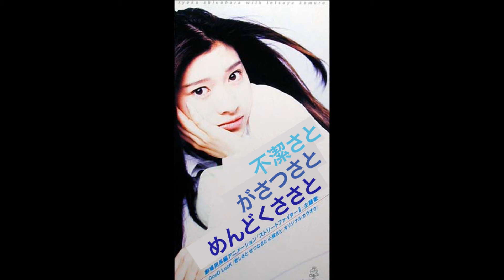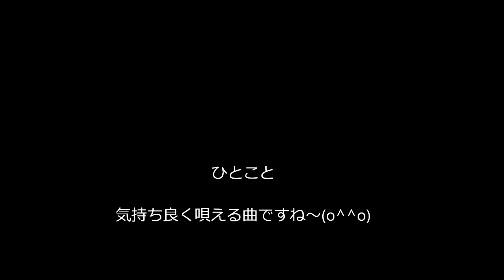有希の好きな曲「恋しさと せつなさと 心強さと」（カラオケ・多重録音）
Ｍさんの公開曲にコラボして憶えたこの曲を別なお友達が
素敵に歌われてたので、久し振りに歌ってみました(^-^)/
でも、録音設定がイマイチでしたね～(^_^;)